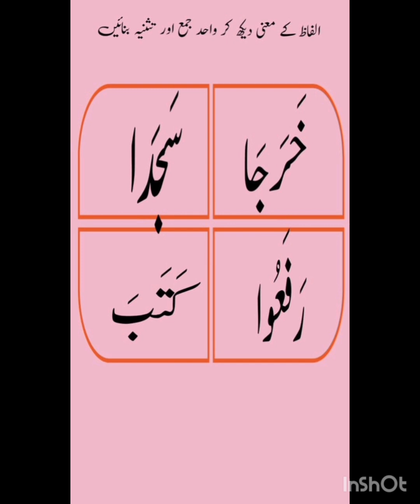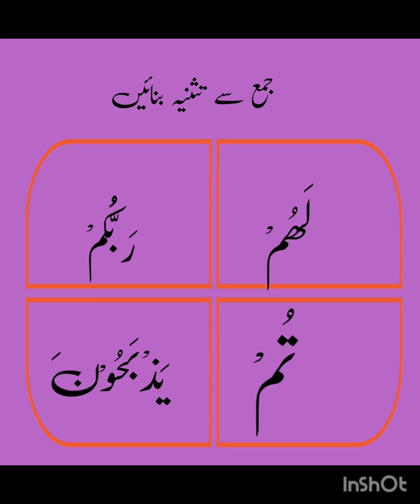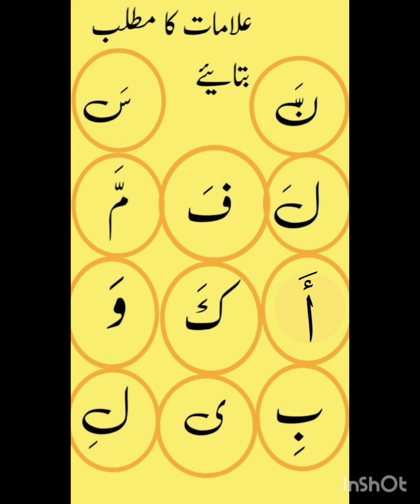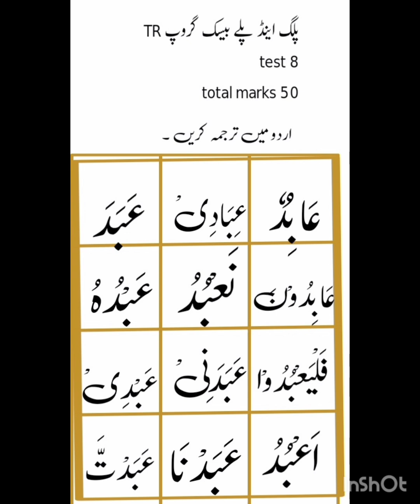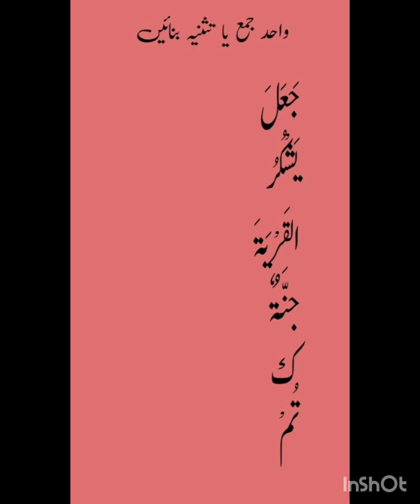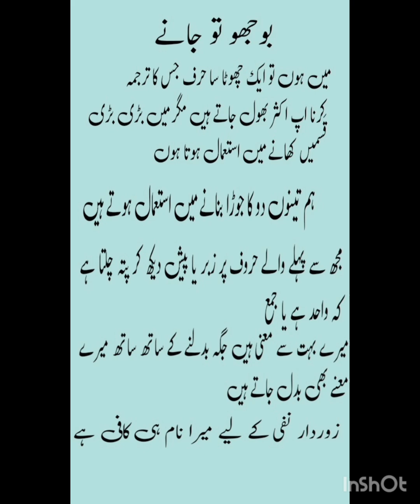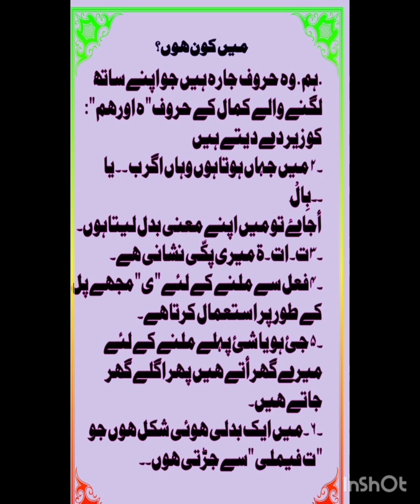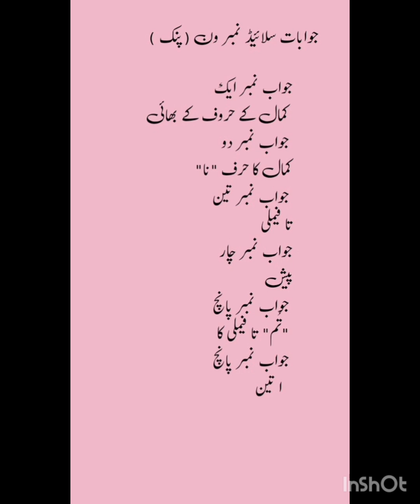plug n play basic course.revision کیا کھویا کیا پایا